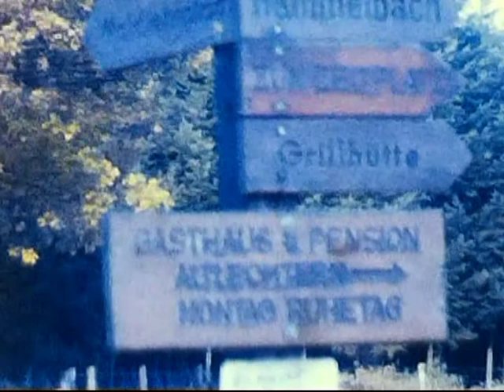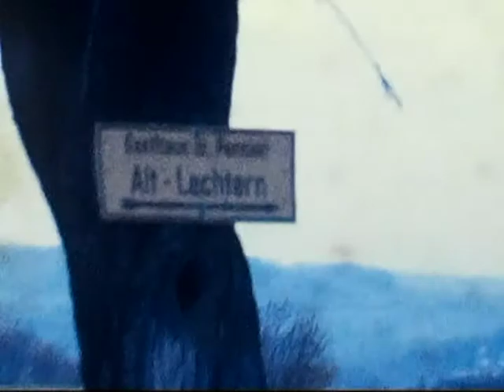Wanderung nach Hammelbach um 1982 rum 6 Min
Wanderung nach Hammelbach um 1982 rum